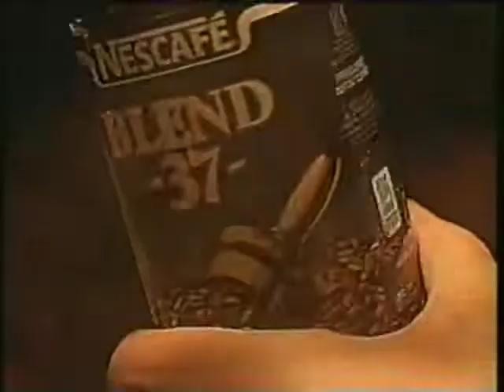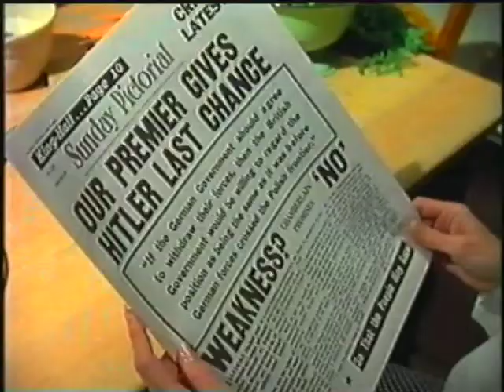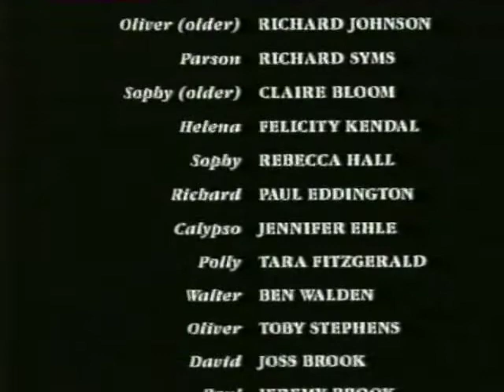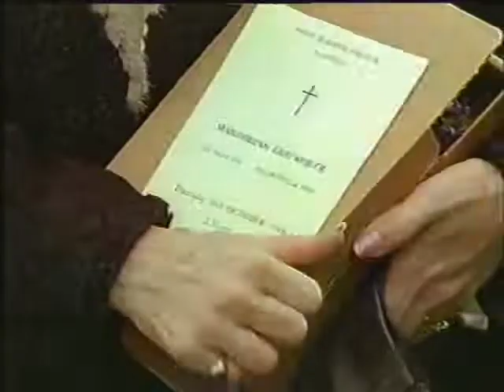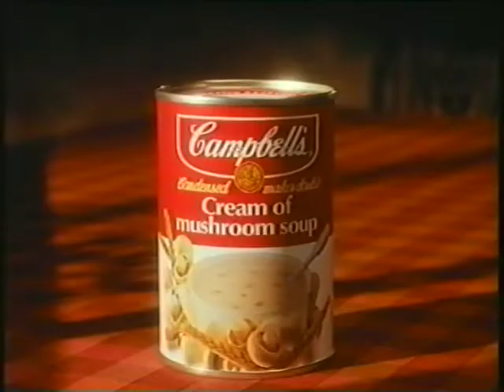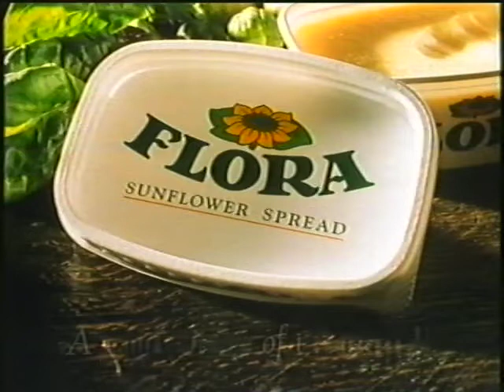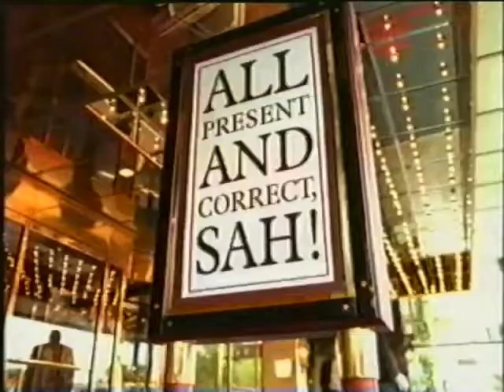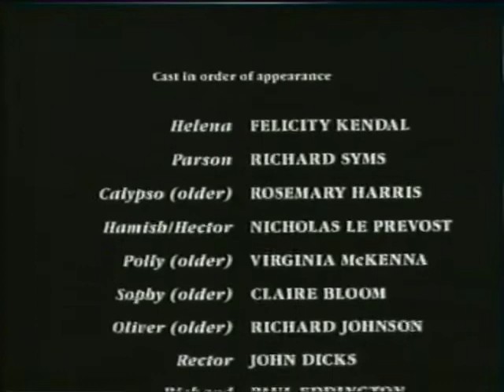The Camomile Lawn (1992) Episode 1&2 VHS Digitisation